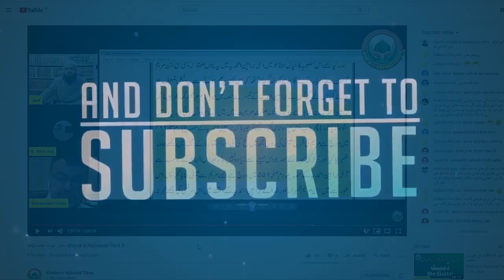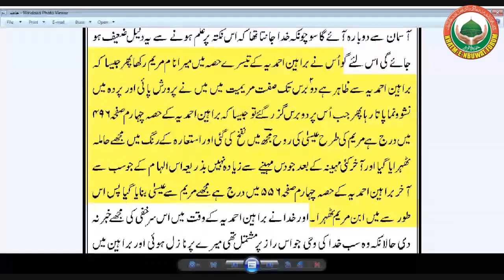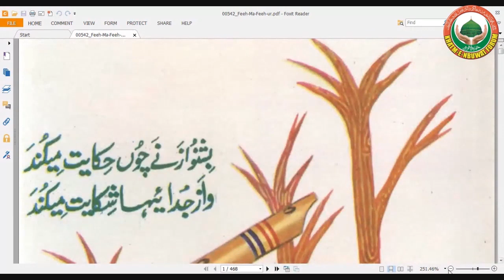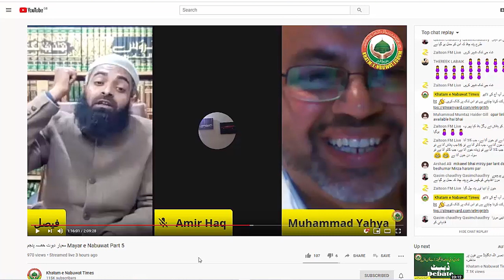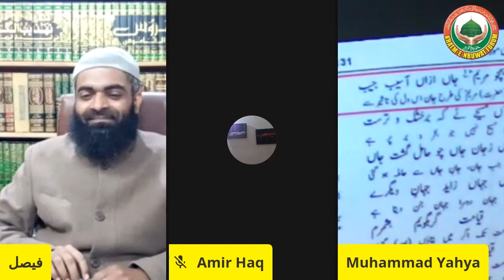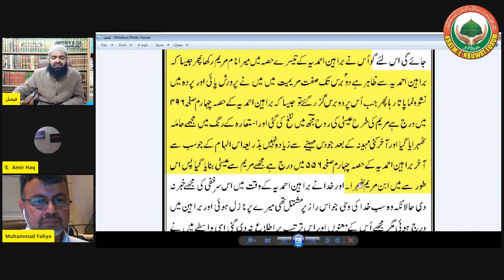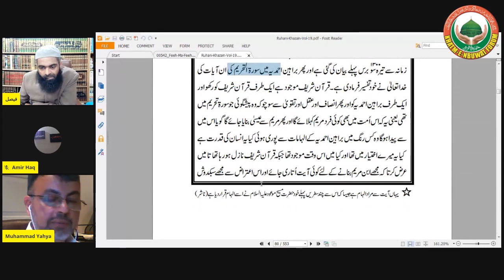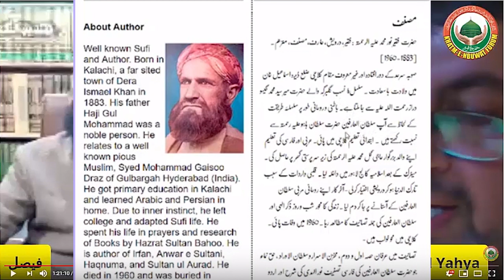منکر حدیث - بریلوی مولوی مبشرپھرجھوٹا ثابت - اپنے بزرگوں سے شرمندہ - شرمناک بہانے بازیاں